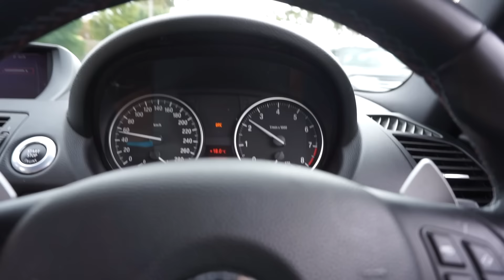Wolfpack Pushing The Limits, Nandos Refeed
Massage Therapist For All injury and postural related maters,